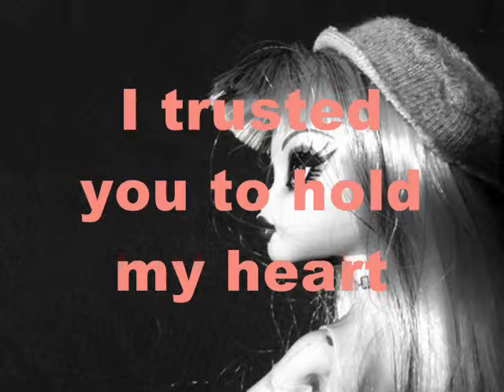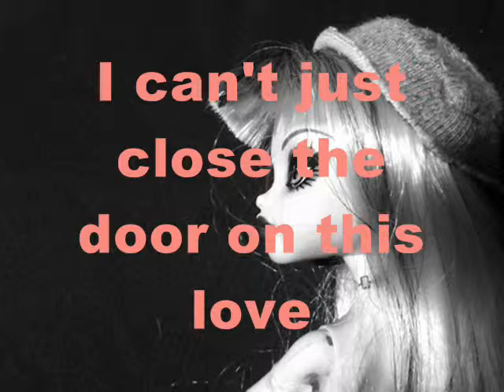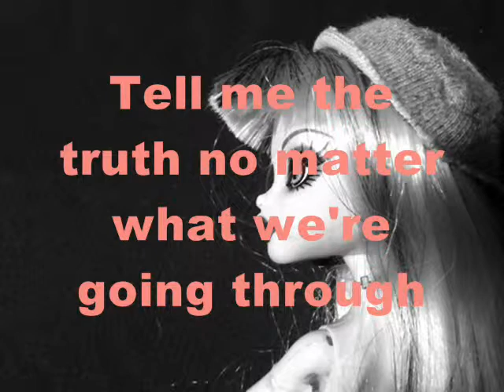Frankie stein On This Love Offical Lyrics video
DO NOT OWN SOUNDTRACK OR LYRICS